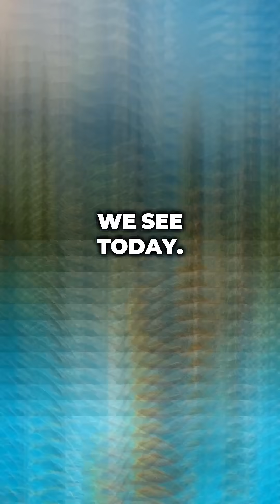Pangea: Earth's Ancient Supercontinent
About 300 million years ago, all of Earth's continents were smashed together into one massive supercontinent called Pangea. You could walk from North America to Africa without crossing an ocean. But Pangea wasn't the first supercontinent, and it won't be the last.
Pangea formed around 335 million years ago and peaked at 250 million years ago, surrounded by a single ocean called Panthalassa. North America connected to Europe and North Africa. South America attached to Africa. Antarctica, Australia, and India joined southern Africa. You could walk from South Pole to North Pole without crossing water.
The interior was thousands of miles from any ocean, creating Earth's most extreme climate—a massive desert with scorching summers and freezing winters. Life was bizarre with ferns, conifers, and reptiles dominating before dinosaurs emerged.
The best evidence is fossil distribution. Mesosaurus lived in freshwater and couldn't cross oceans, yet fossils appear in both South America and Africa. The plant Glossopteris is found across multiple continents. The Appalachian Mountains line up perfectly with ranges in Scotland and Norway—they were once the same chain.
Pangea broke apart 200 million years ago, forming the Atlantic Ocean. This continues today—the Atlantic grows one inch wider yearly. The breakup created Earth's biodiversity.
In 250 million years, continents will collide again forming Pangea Ultima. The cycle continues.